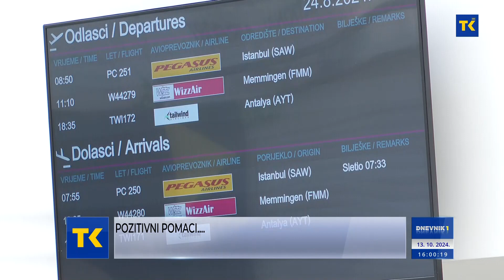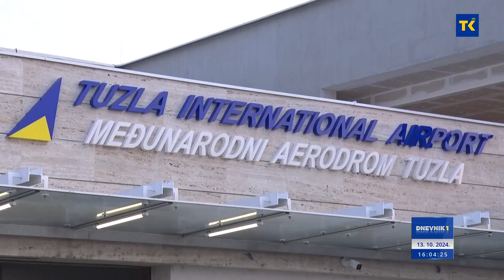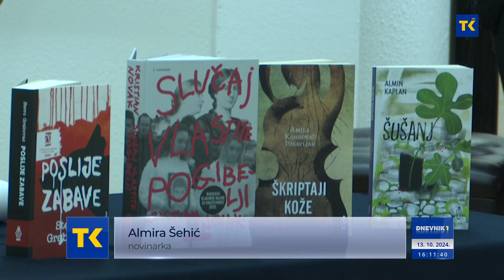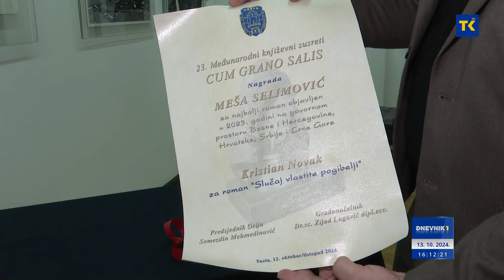DNEVNIK 1 13-10-2024